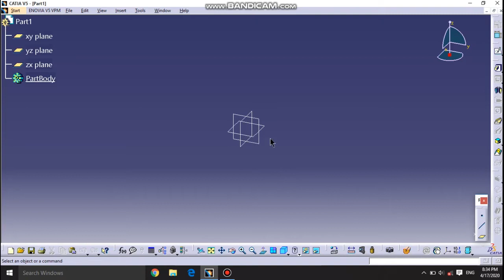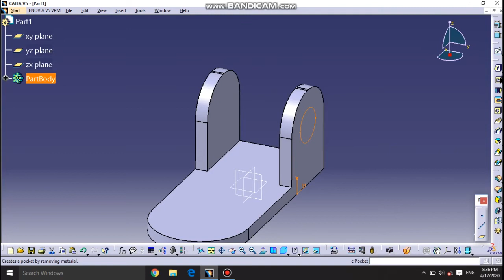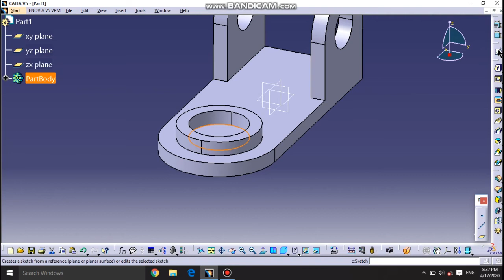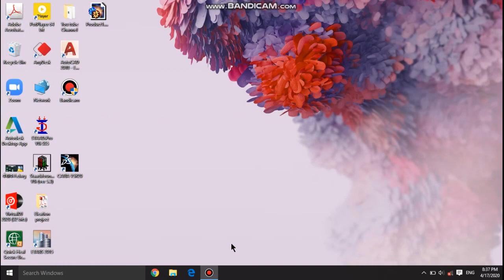CATIA V5 3D machine companent